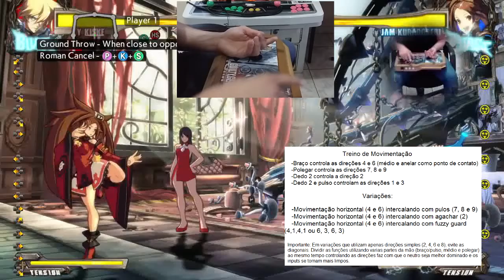Como jogar no controle arcade: 5 - Contínuos, Movimentação e Comandos Sensoriais